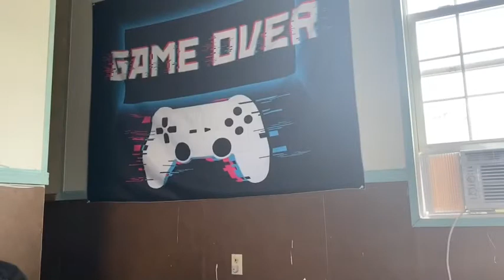TIN CAN CHALLENGE!